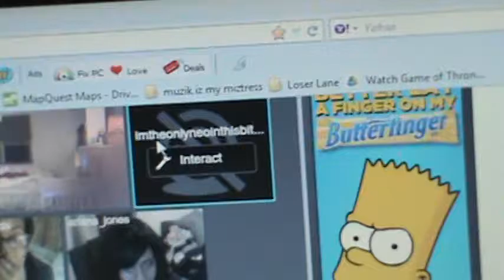Eat My Ignore Kunt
YEA BABY!